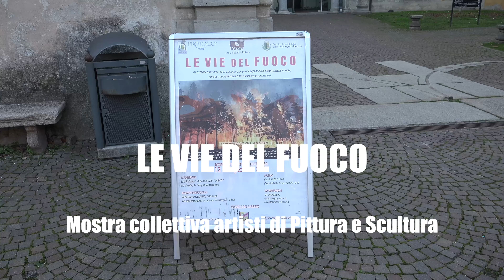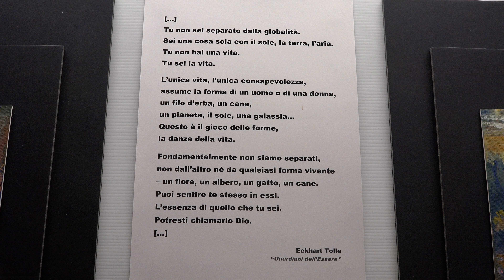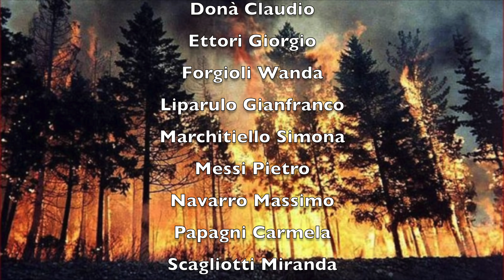LE VIE DEL FUOCO 2024 - Arte a Cologno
LE VIE DEL FUOCO
Biondini Antonio, Bulleri Sirio, Ciuti Marcello, Crippa Giovanna, Donà Claudio, Ettori Giorgio,
Fedrigo Elisabetta, Forgioli Wanda, Liparulo Gianfranco, Marchitiello Simona, Nistler Francesco, Navarra Massimo, Papagni Carmela, Scagliotti Miranda, Smolari Carmen, Torazzi Umberto.
Cologno M.se dal 12 al 17 Gennaio